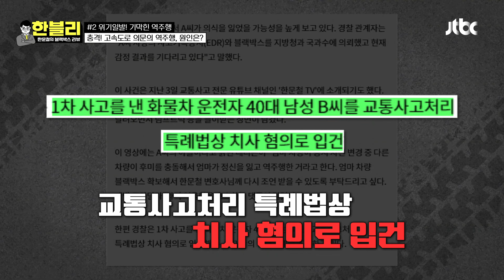[한블리] 순식간에 달려와 덤프트럭과 충돌💥 의문의 300m 역주행 차량 | 한블리 (한문철의 블랙박스 리뷰) 70회 | JTBC 240305 방송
순식간에 달려와 덤프트럭과 충돌💥 의문의 300m 역주행 차량